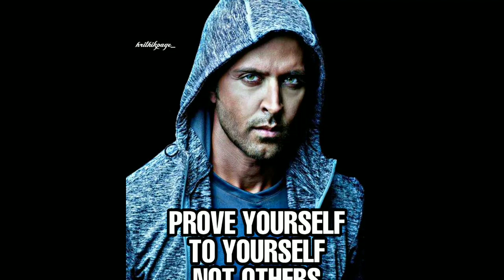Hrithik Roshan Upcoming Movies List 2022 | Upcoming Movies Of Hrithik Roshan 2022 - 2023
Topic...

The And Game ( समाप्त वीडियो)

Thanks.